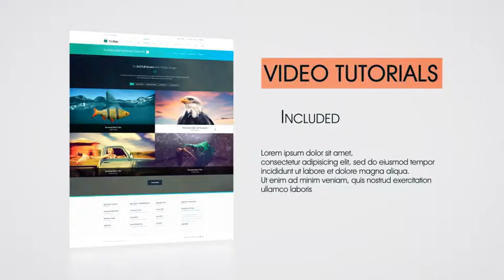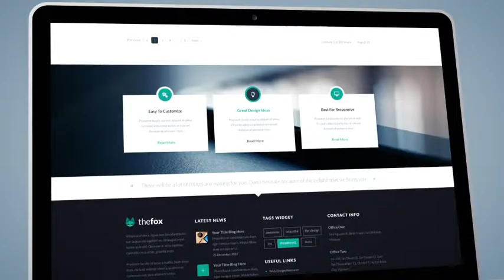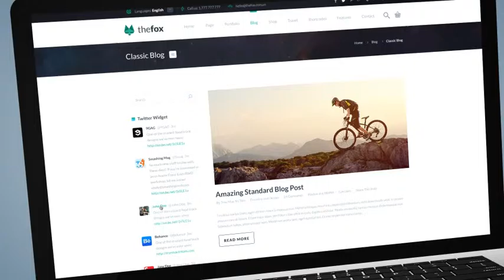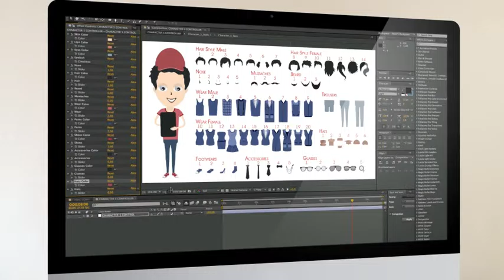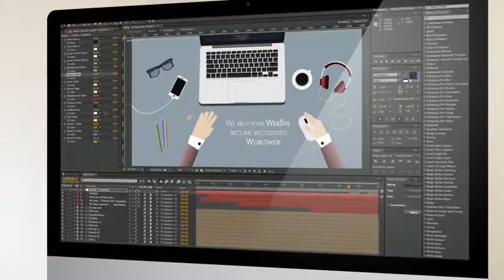Website Commercial Promo After Effects Template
MAIN FEATURES

Full editable
5 Characters
Easy customization
Complete helpful PDF instruction
IMPORTANT NOTES

Font you can download for free, link included in the help file